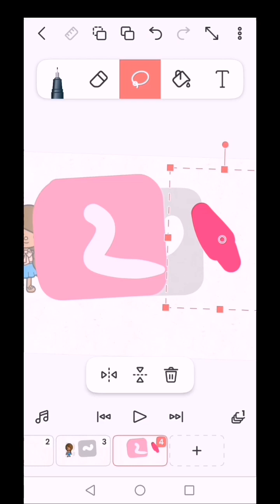how do you draw a twilight sparkle.